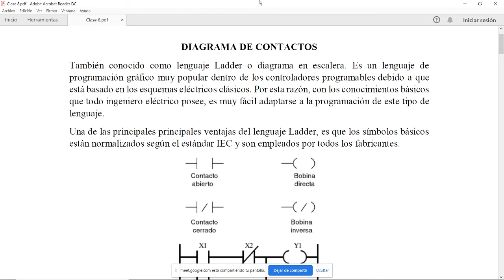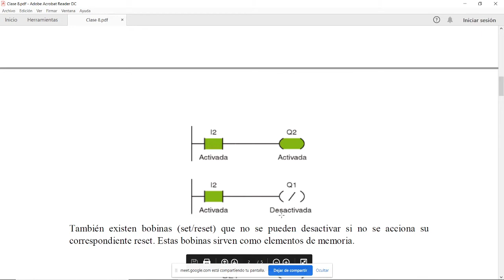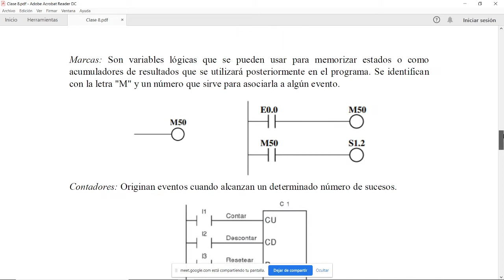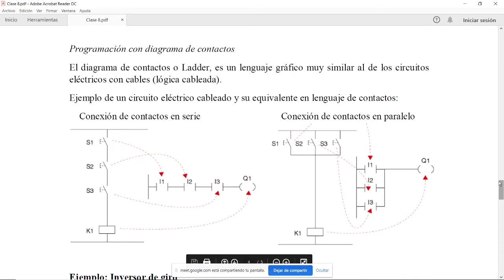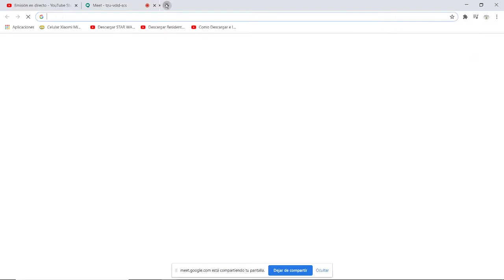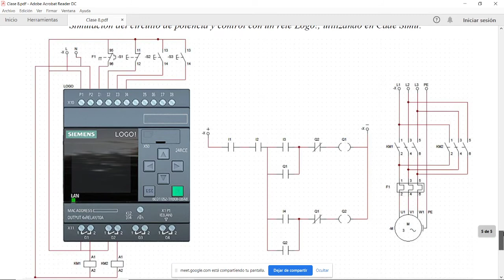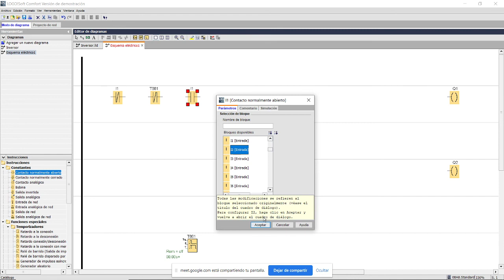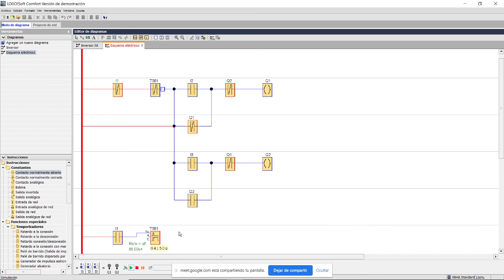Diagrama de contactos (Ladder) - Inversor de giro en Logo Soft!.